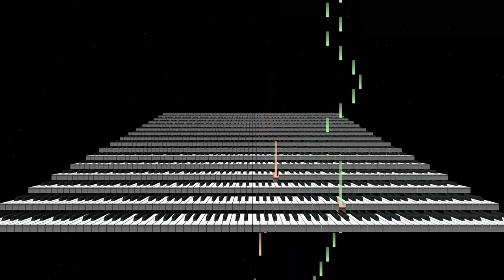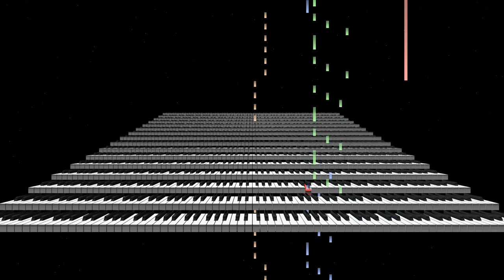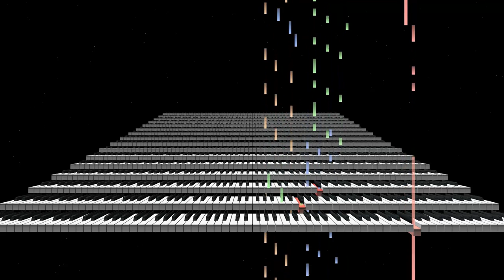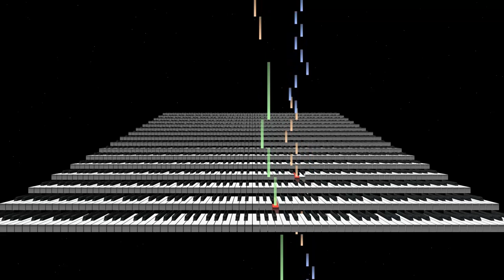Virtal - Ancient Disbalance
for 3 flutes and 1 piccolo flute
Using Berlin Woodwinds library